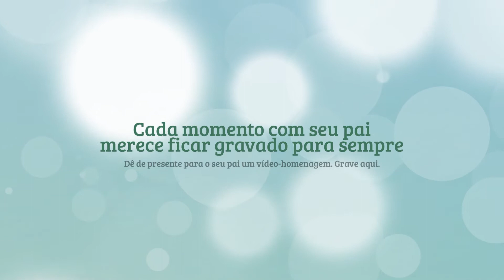Homenagem Dia dos Pais Boulevard Shopping Vila Velha De Patrícia para Antônio